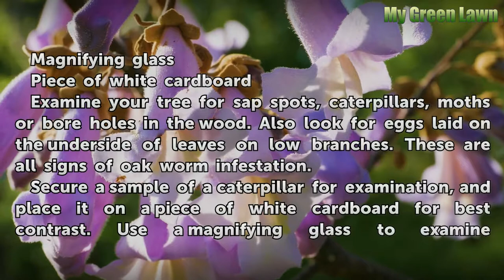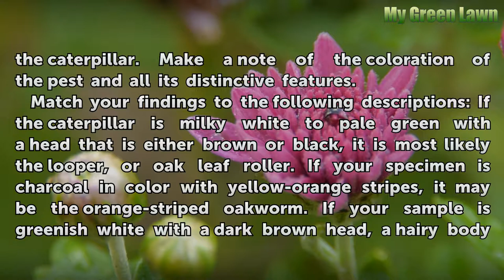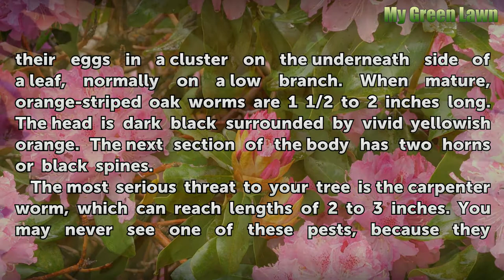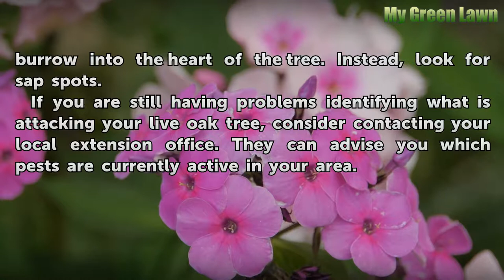How to Identify Worms on a Live Oak Tree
How to Identify Worms on a Live Oak Tree. Live oaks are hardy trees, capable of surviving most pests and blights. However, an attack by insects can quickly remove leaves from your tree, causing it undue stress and making it susceptible to further damages. Almost all the worms that attack live oaks are caterpillars. Bringing the pests under control...

Table of contents How to Identify Worms on a Live Oak Tree
Things You'll Need 00:53
Tips & Warnings 01:54